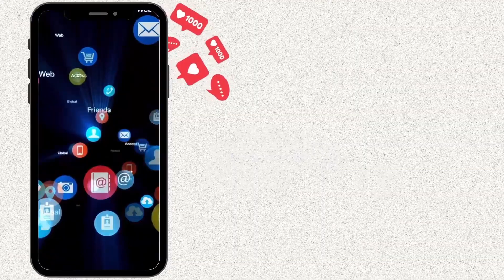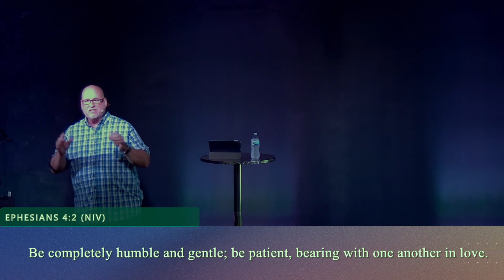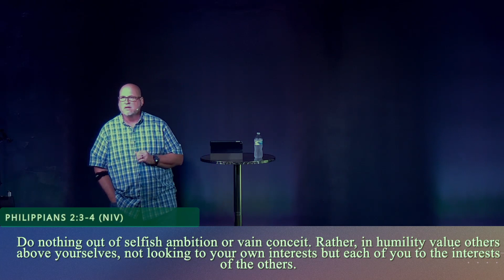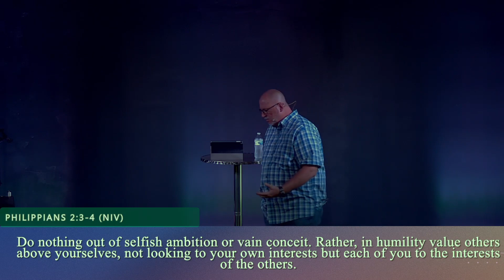Jesus Influences our Relationships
Part 3 of 4 The Great Influencer.